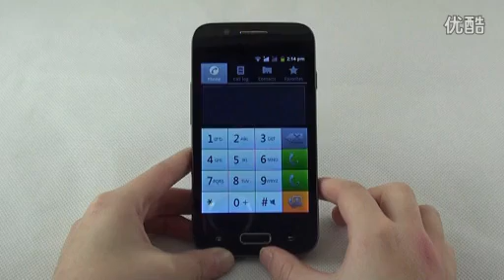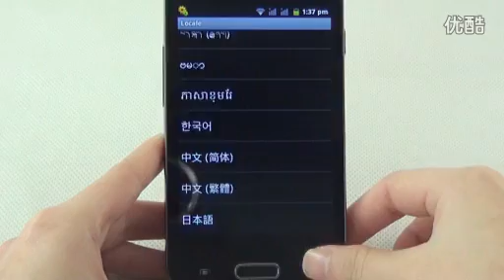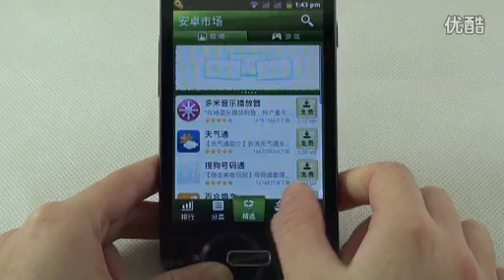4" Android 4.0 Spreadtrum6820 WIFI Smart Phone A7100